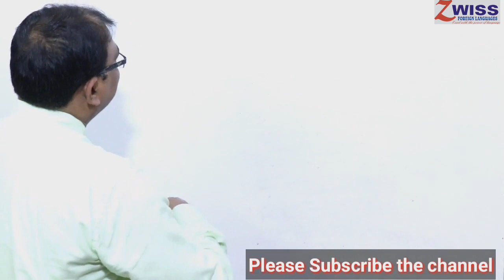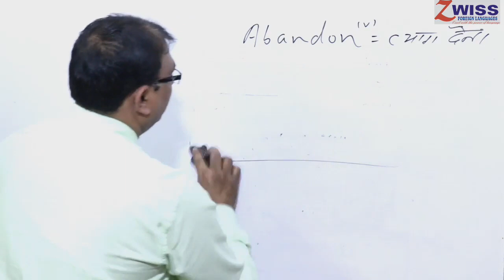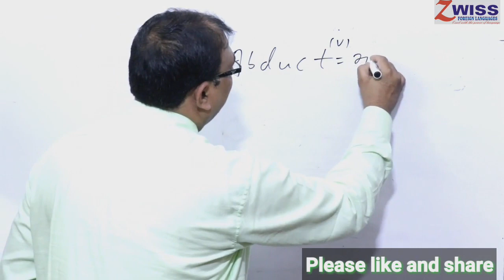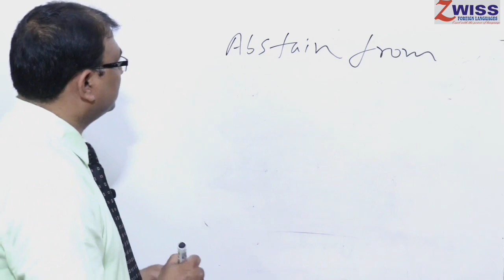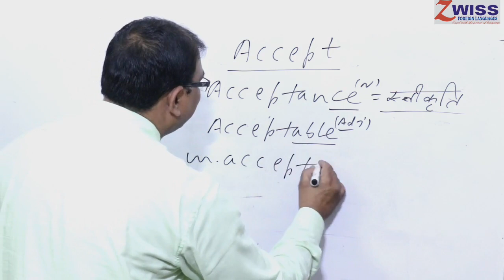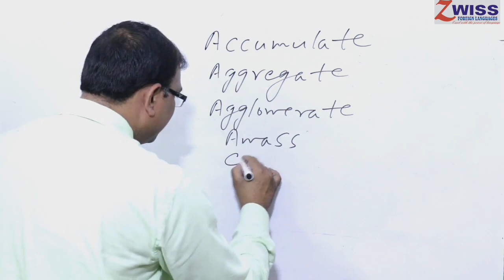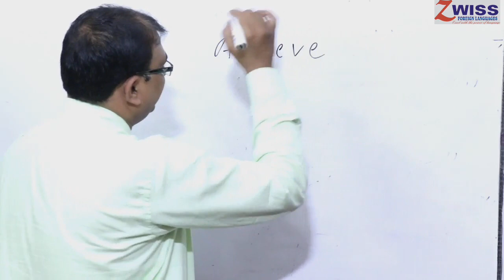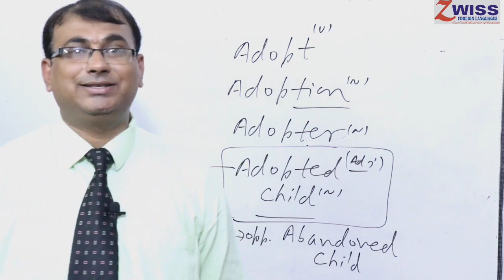A-Alphabet Verb list for SSC,BANK,NDA। English vocabulary।Word meaning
Zwiss Foreign language institute presents super walking dictionary Shahnawaz Siddiqui who imparts his knowledge and research with students.He is magician of words and infuses confidence in students with his teaching methodology.